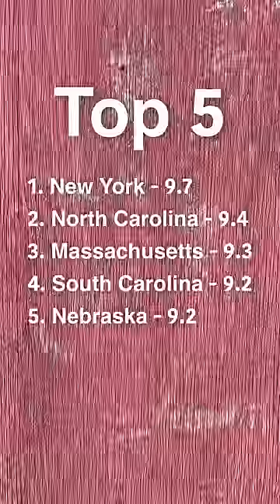I Tried Ice Cream In Iowa